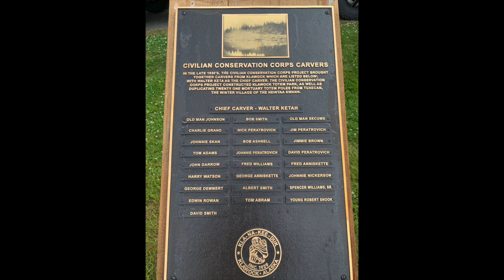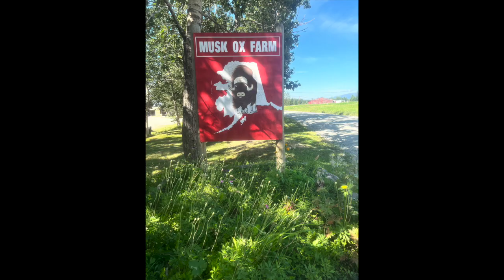Alaska Series: Totem Poles of Southeast & Musk Oxen Farm in Palmer, AK.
Hi friends.  If you are returning, it’s so great to see you again! Today we are on vacation to ALASKA.  We are exploring the Totem Poles of Southeast Alaska. Then we make our way north to Palmer, Alaska to visit a Musk Oxen Farm.  My husband Bruce and I would like to invite you to join us on our fun adventure.

I love to cook, bake, decorate, and share on the many activities going on here at the house.  I am an Eskimo girl from Alaska with a simple dream, to live my BEST life!